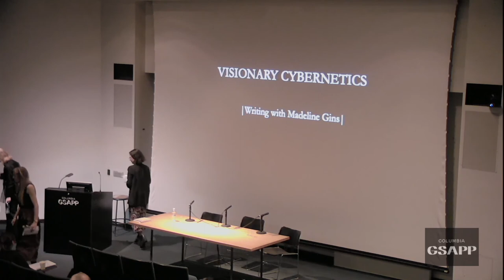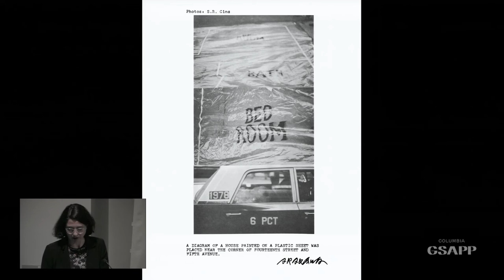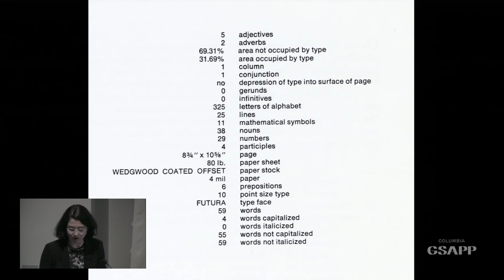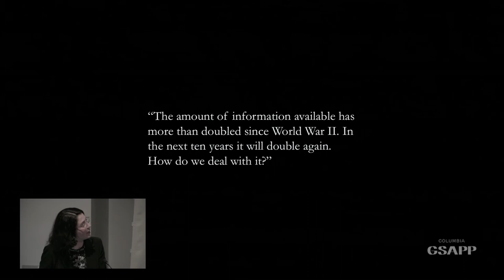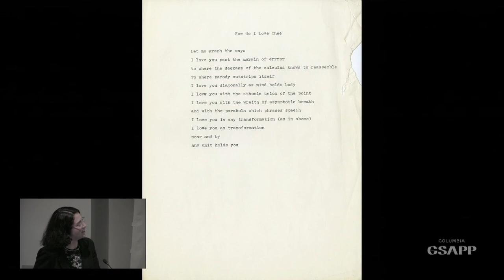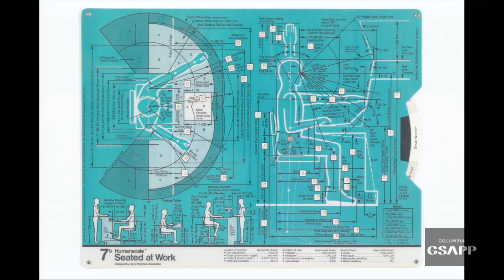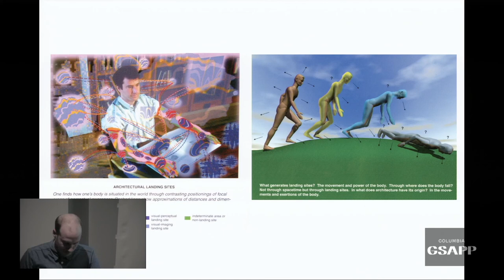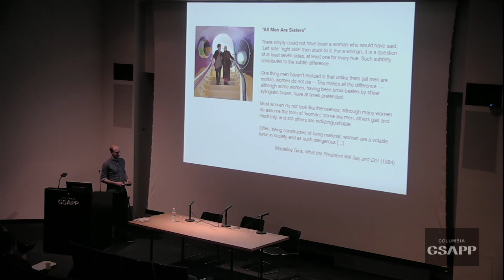Encounters with Arakawa and Madeline Gins: Politics of the Page